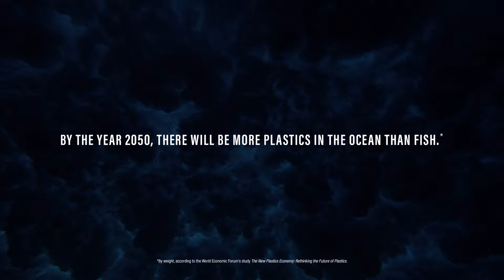Life Below Water: The Arrival of a New Species - Narrated by Morgan Freeman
"Life Below Water: The Arrival of a New Species" is a sequence by Goodby Silverstein & Partners, Brian Schulz and Matthew Mills.

A documentary-style film about the most formidable species in our oceans: plastic. Using cinematic footage, alluring descriptions, powerful music and a well-known voiceover, this sequence illuminates the frightening truth about today’s oceans using a proven tease, amplify and echo sequence. Teasers create interest in the full film that follows, while key messages are echoed to those who skip the full feature.

The film, a medley of translucent sapphire and piercing rays of light, was shot in Belize over four days by cinematographer Chris Bryan, who worked on the BBC Earth series Blue Planet II.

GOODBY, SILVERSTEIN, & PARTNERS
Co-Chairmen: Jeff Goodby and Rich Silverstein
Chief Creative Officer: Margaret Johnson
Associate Creative Director: Hanna Wittmark
Associate Creative Director: Kate Baynham
Art Director: Eleanor Rask
Copywriter: Trevor Joplin
Design Director: Ryan Self
Designer: Benny Gold
Managing Partner: Leslie Barrett
Account Manager: Emily Bollier
Partner, Head of Brand Strategy: Bonnie Wan
Partner, Head of Communication Strategy: Christine Chen
Senior Communications Strategist: Jacob Sperla
Brand Strategist: Darien Ahn
Head of Broadcast Production: Leila Gage
Director of Business Affairs: Judy Ybarra

PRODUCTION
Company Name: Spacestation
Production Company City: New York, NY
Director: Brian Schulz
Director of Photography: Chris Bryan
Executive Producer: Melanie Paul
Executive Producer: Matthew Mills
Production Manager: Ellie Cano
Production Assistant: Allie Fuller
Post-Production Supervisor: Marni Ellis
Editor: Sharika Ajaikumar
Assistant Editor: Chang Wang
Diving Services Director: Robbie Gonzalez
Diving Services Coordinator: Giovanni Gonzalez
Safety Diver: Daniel Alamilla
Safety Diver: Felipe Ancona
Safety Diver: Chuck

EDITORIAL
Company Name: Elevel
Editing Company City: San Francisco
Editor: Graham Willcox
Assistant Editor: Liz Norris
Director of Elevel: Michael Damiani
Post Producer: Allison Lambert

AUDIO AND SOUND DESIGN
Music Company name: Elias Music
Music Company City:  Los Angeles, CA
Music Composer: Jonathan Elias
Sound Design Company:  Lime Studios
Sound Design Company City: Los Angeles, CA
Sound Designer:  Joel Waters
Mix Company: Lime Studios
Audio Engineer:  Joel Waters
Assistant Mixer:  Collin Thomas
Agency Director of Film and Music Curation: Tod Puckett

VFX
Company name: Elevel
Creative Director: Mike Landry
Technical Director: Nathan Shipley
Motion Artist: Luke Davisson

VFX
Company name: a52
VFX Supervisors: Jesse Monsour, Pat Murphy
Flame Artists: Kevin Stokes, John Valle
CG Supervisor: Andrew Romatz
CG Artists: Aemilia Widodo, Ariana Ziae-Mohseni, Joe Paniagua, Michael Bettinardi, Josh Dyer
VFX Producer: Drew Rissman
Executive Producers: Kim Christensen, Patrick Nugent
Managing Director: Jennifer Sofio Hall
Color Company Name: a52 Color
Colorist: Gregory Reese
Senior Color Producer: Jenny Bright
Executive Producer: Thatcher Peterson

UNITED NATIONS
Partnerships Lead, Sustainable Development Goals: Frances Simpson-Allen

TRIBECA STUDIOS
Executive Producer: Nina Chaudry
Coordinating Producer: Nikki F. Heyman
Production Associate: Jaimi Cooks
Partnership Development: Jackie Hassell, Lauren Viola, Evan Dell’Aquila
Legal: Eileen Rodriguez, Steve DeLuca, Christina Yotides
Finance: Joe Pugliese, Julio Mariano, Diane Fosten